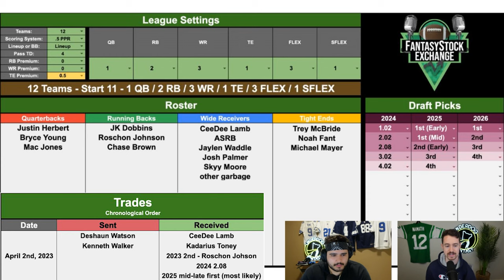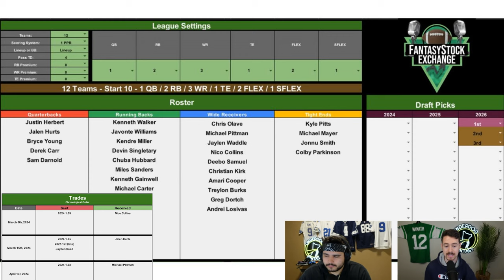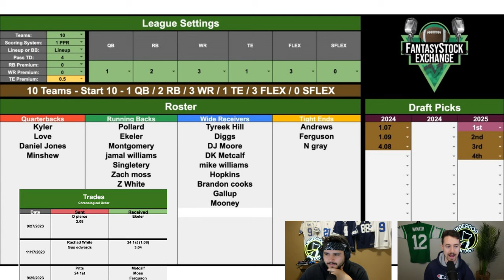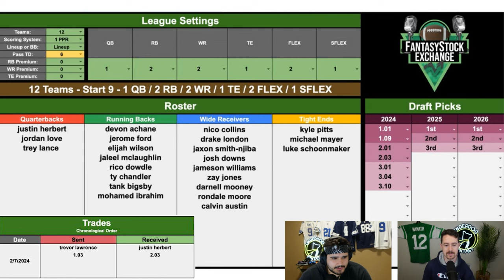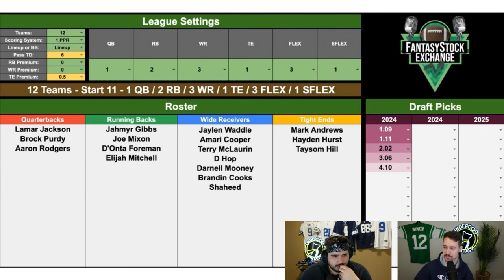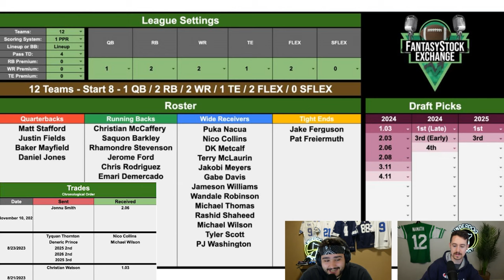Dynasty Decisions Ep. 111 - 2024 Dynasty Fantasy Football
Danny and Bush are back with the 111th episode of Dynasty Decisions! We appreciate the consistent support of the series over the last few years! If you want to get your team covered on the next episode consider joining our site FlockFantasy.com/FSE to skip the line!

Timestamps:
00:00 Intro
00:27 Flett
6:06 Zach T
16:28 Arthur
24:36  Nick
33:19 Seth
37:27 Will

1. Official Fantasy Sports Partner using code FSE will get you 100% back up to $100 & Our Weekly Start/SIt Rankings for Free!
2. to get a free 14 day trial for the best and only cybersecurity tool you'll need
4. To Get Pro Bettors Sports Picks
5. and get premium wireless for as low as $15 a month today!